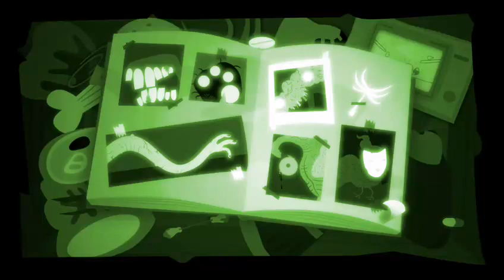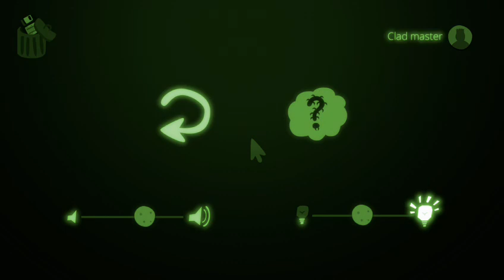Bulb Boy - Full Walkthrough [FR]